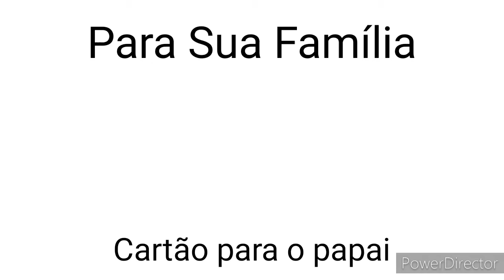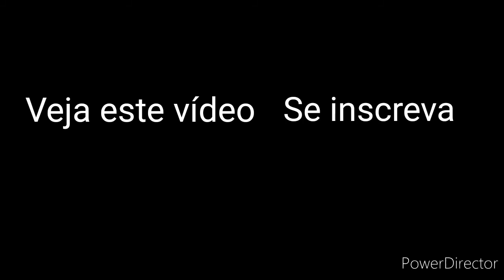DIY: Cartão para o papai (parte 1)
Olá, eu sou a tia Lu! Hoje vou ensinar para vocês como fazer um cartão para presentear o papai.
Os materiais necessários são:
- Cola escolar
- Papel color set colorido
- Lápis
- Tesoura
- Furador de papel